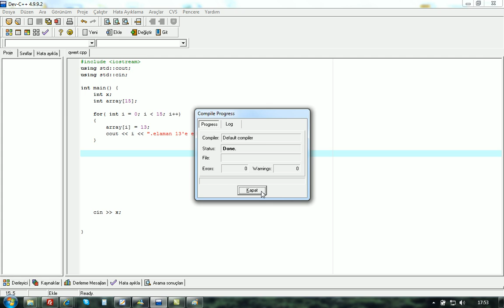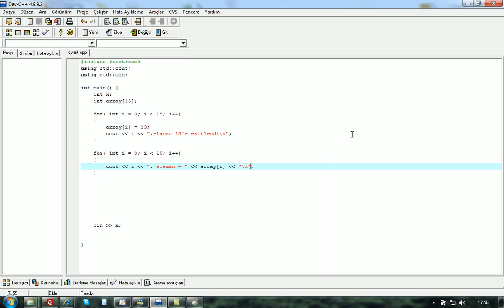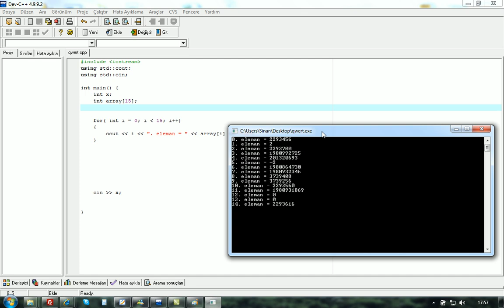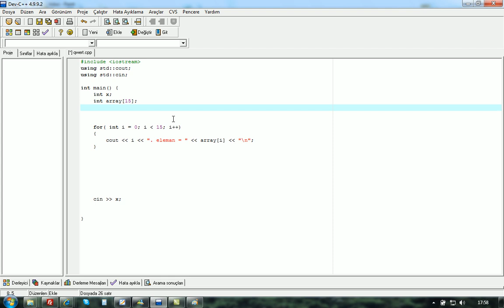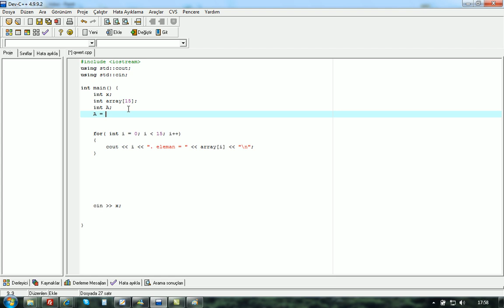C++ Dersleri S01B29 - Array ve For Döngüsü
Bu derste Array kavramına bakıyoruz, ayrıca bir başka dögü (loop) çeşidi olan for döngüsünü inceliyoruz.